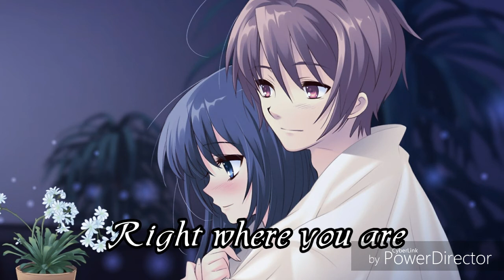Nightcore | I wouldn't mind